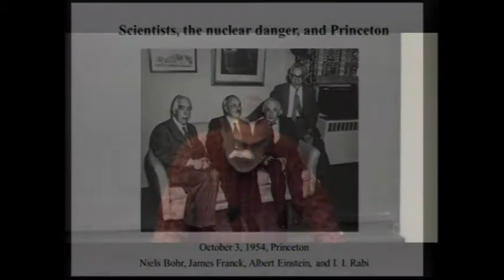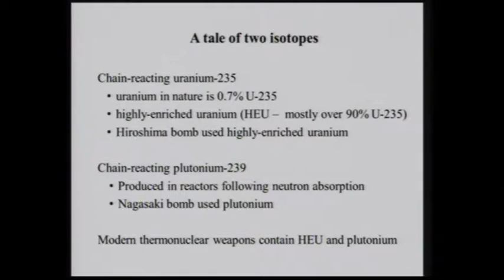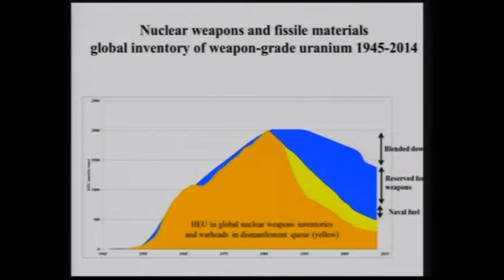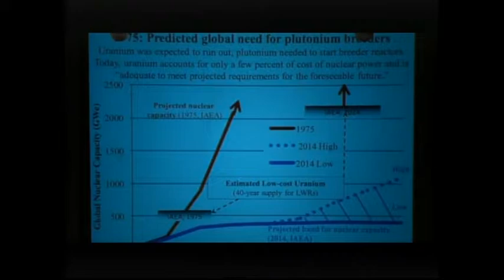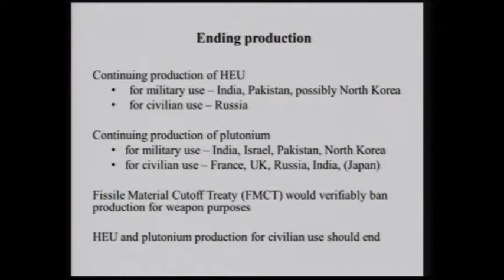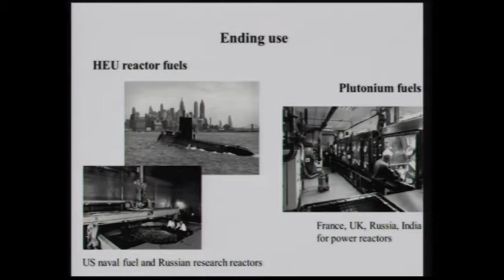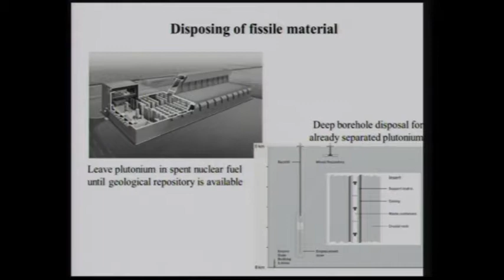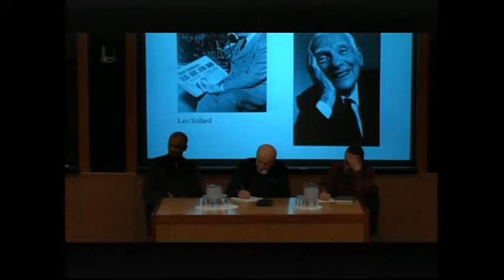Zia Mian * Frank von Hippel * Harold Feiveson, Unmaking the bomb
The book, written by physicists and experts on nuclear security at the Wilson School’s Program on Science and Global Security – Harold Feiveson, Alexander Glaser, Zia Mian and Frank von Hippel – proposes a new approach to achieving nuclear disarmament, stopping nuclear proliferation and preventing nuclear terrorism.